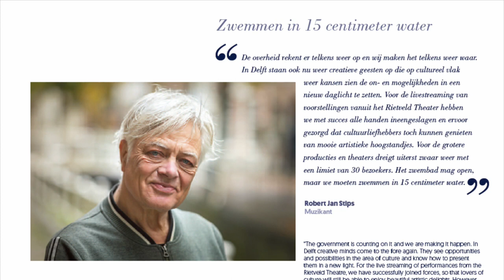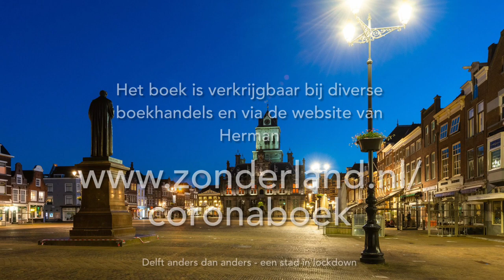Delft Anders Dan Anders ROBERT JAN STIPS - QUARANTAINE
Dit filmpje is gemaakt met medewerking van Robert jan Stips ter promotie van het boek: Delft Anders Dan Anders.
Met de opbrengst van het boek worden boeken geschonken aan zorginstellingen in Delft. Als fotograaf zag hij, wat mensen die daar werkzaam zijn niet zagen toen zij druk aan het werk waren voor alle coronapatiënten.
Het boek is gemaakt door Fotograaf Herman Zonderland. Het is een beeldverslag van Delft in lockdown tijdens het voorjaar en zomer van 2020.